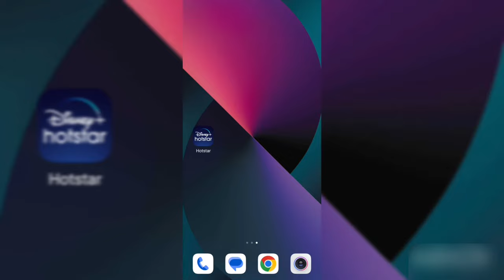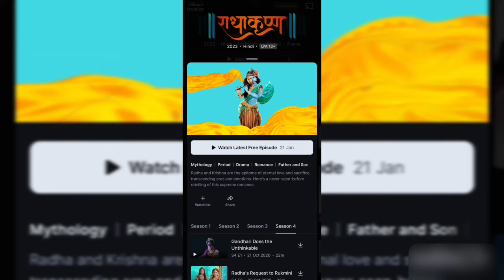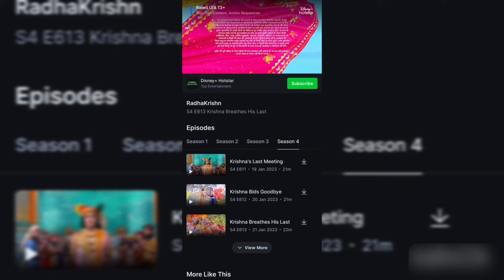TV Show - Serial Free mein kaise dekhe Mobile par || How to watch TV shows for free on mobile ?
hello doston is video mein main aapko bataunga Kaise aap free mein TV ke serial ya TV show ko dekh sakte hai to yah janne ke liye video mein aakhri Tak Bani rahiyega.